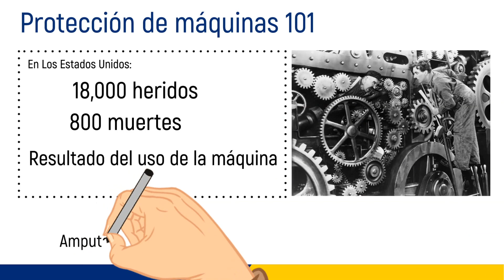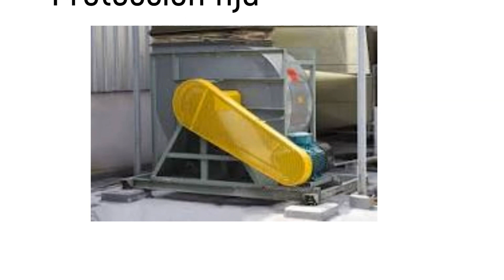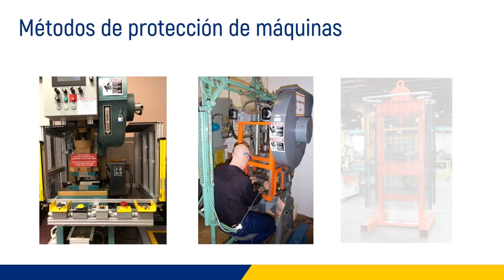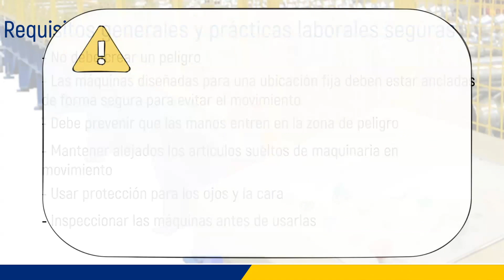Machine Guarding - Spanish